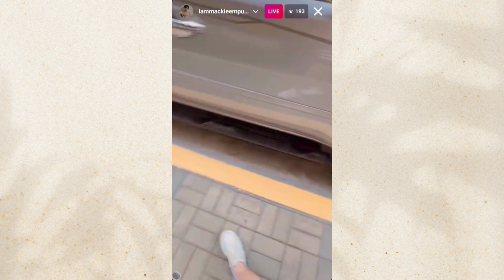MACKIE EMPUERTO INSTAGRAM LIVE (NOV 9, 2021) | BONDING WITH HIS FAMILY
mack is having quality time with his family. it's so fun!